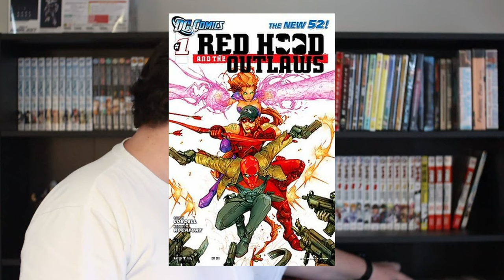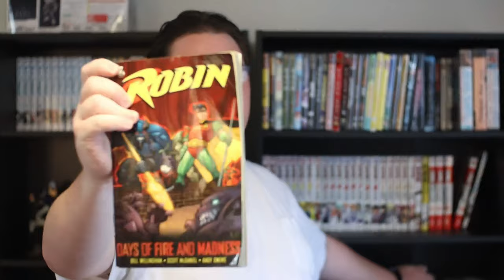Did Anyone Know About the Batman Manga?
A quick video on a manga I picked up the other day that is oddly entertaining. If you like batman, maybe check it out.